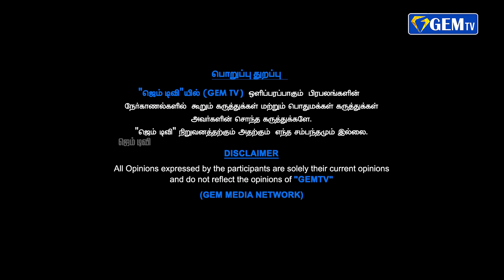கதை வேற நிஜம் வேற ! எனக்கு call பன்னி திட்றாங்க | NATRAJAN | GEMCINEMAS